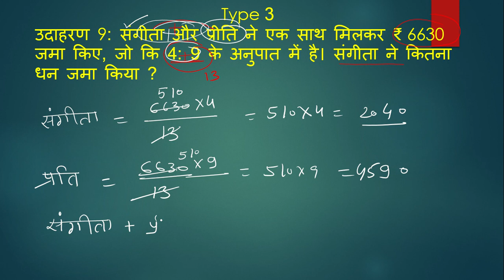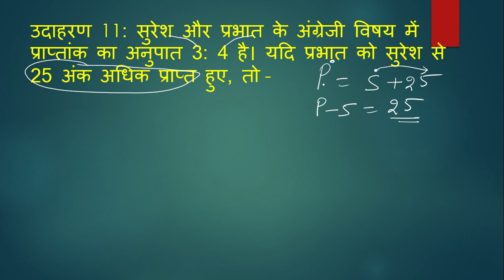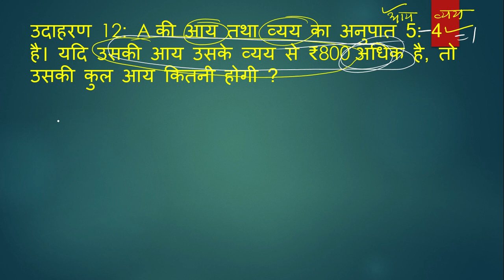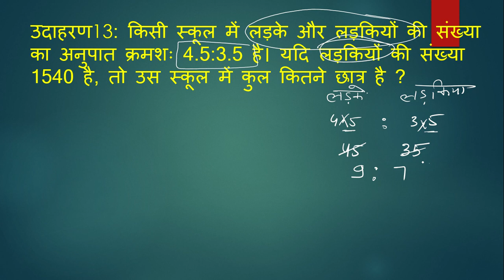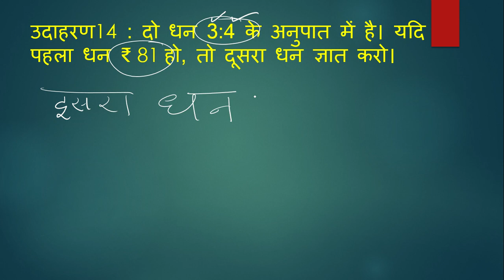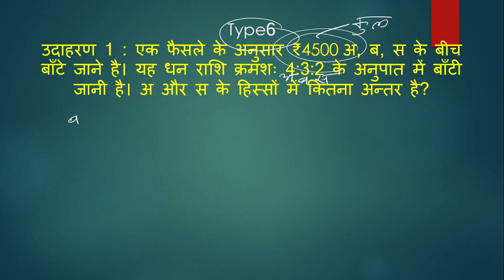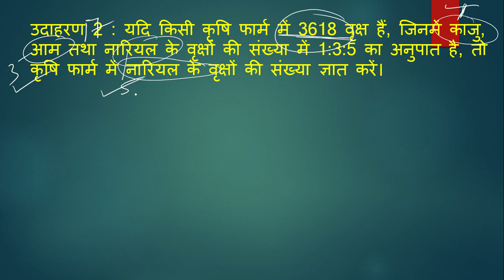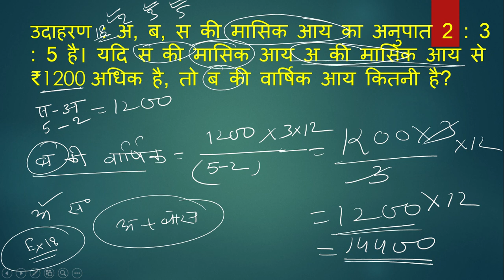अनुपात,समानुपात के10प्रश्न जो हर परीक्षा में आते हैं कुछ सेकंड में देख कर हल करें प्रतिदिन 7pm लाइव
शेयर , लाइक करें व अपना साथ बनाए रखें।और हम भी आपके साथ हमेशा बने रहेंगे, हम आपके साथ है आपकी हर मुश्किल को हल करने के लिए।अगर आपको कोई भी doubt आए तो कमेंट बॉक्स में पूछिए । हम पूरी कोशिश करेंगे उसका उत्तर  देने के लिए। Thanks for you